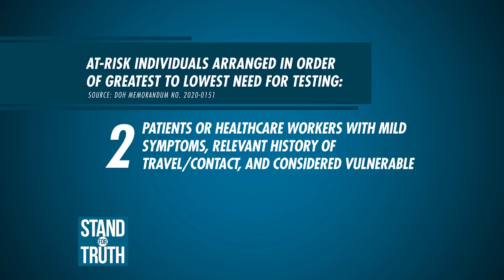Stand for Truth: Pilipinas, mahihirapang sugpuin ang pinagmumulan ng COVID-19?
Kumusta nga ba ang pakikipaglaban ng Pilipinas sa COVID-19? Ayon sa 12 miyembro ng medical team mula China, mahihirapan ang Pilipinas sa pagsugpo ng pinagmumulan ng virus. Ang dahilan, mga taong nakararanas ng mild symptoms pero hindi agad na-isolate ng kahit anong health facility! Ang buong detalye, panoorin sa video.